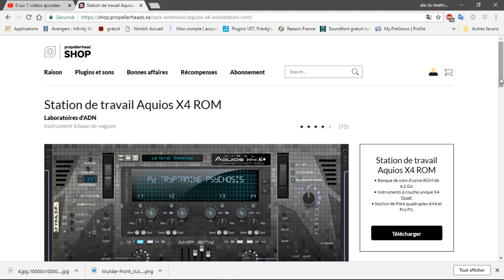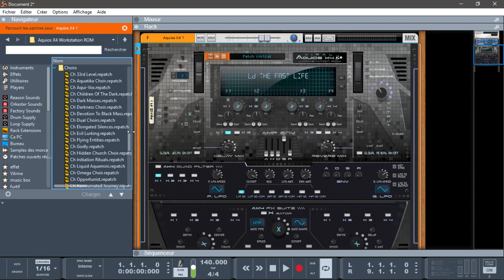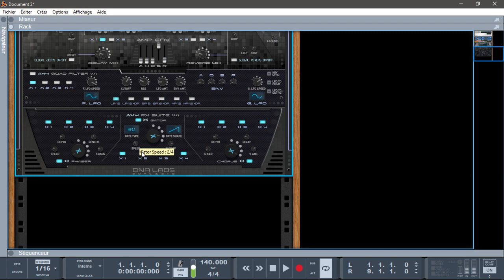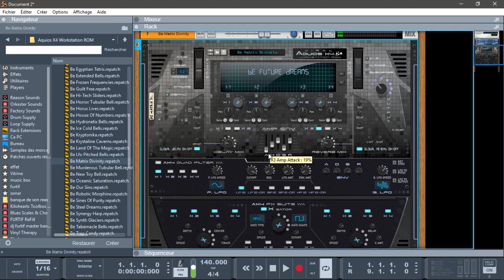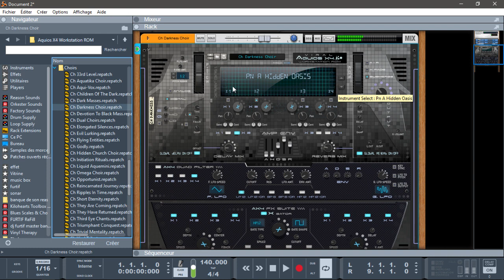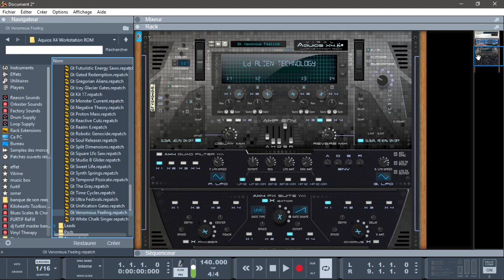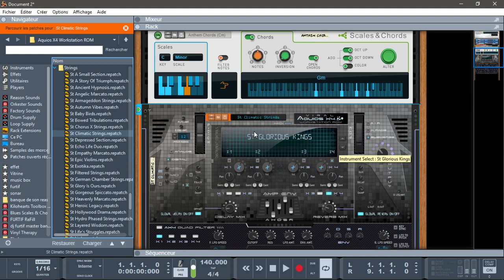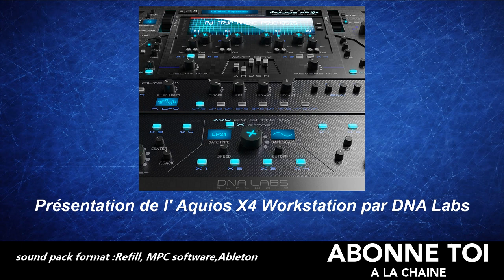PRÉSENTATION DE L' AQUIOSX4 WORKSTATION PAR DNALABS SOFTWARE